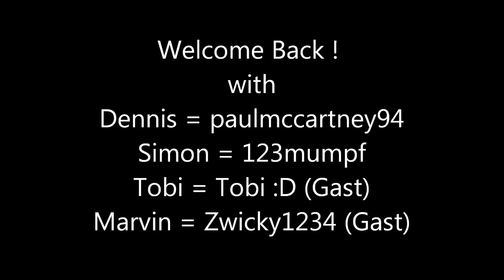Let´s Play Together: Serious Sam HD The First Encounter #7 [HD] German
Gespielt von paulmccartney94, 123mumpf. Welcome Back !